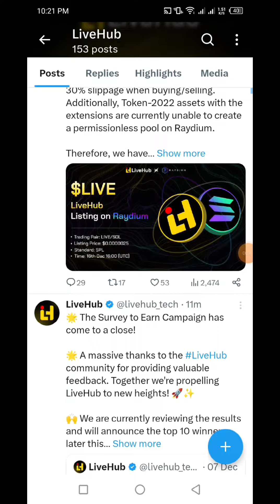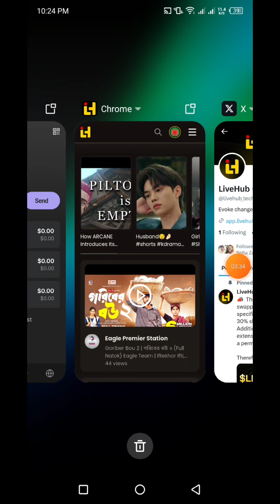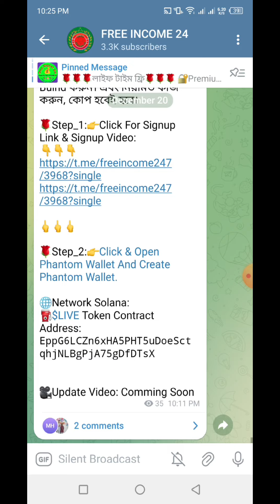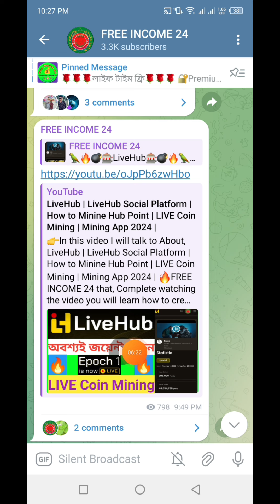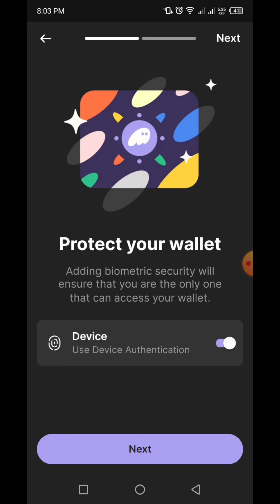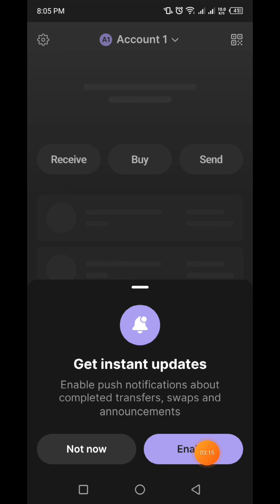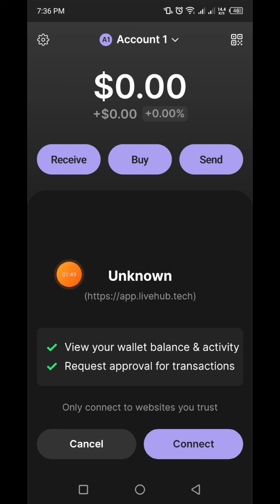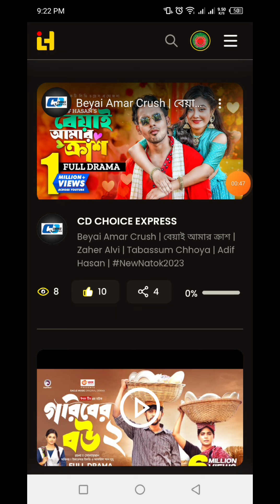LiveHub Withdraw Update | How To Connected Phantom Wallet With LiveHub | Phantom Wallet Create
👉In this video I will talk to About, LiveHub Withdraw Update | How To Connected Phantom Wallet With LiveHub | LiveHub🔥FREE INCOME 24 that, Complete watching the video you will learn how to create Phantom Wallet & Connect With LiveHub.

🔥Rainbow Wallet Airdrop
📥Singnup Link:

🔥aZen Network
📥Singnup Link:

🤝Refer Code: kinglucky7

🤝Refer Code: roy7

🔥Republic Social Platform.

🔥Heat App Beta Mining
📥Singnup Link:

🔥POST & ESC Mining (EdgeSmart)
📥Singnup Link: